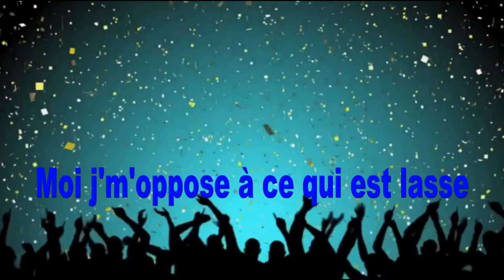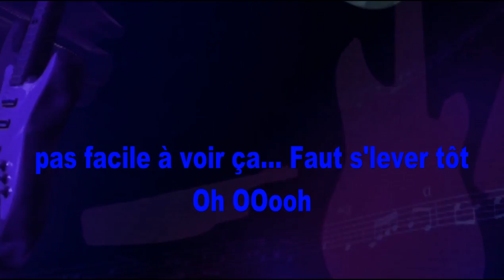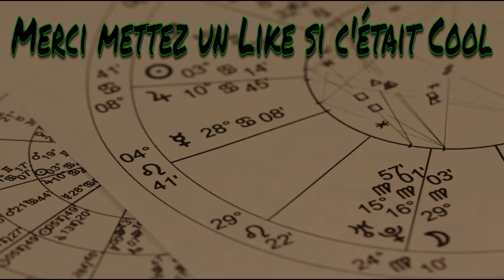PLUIEMAN Feat Arno Mage - PAS SUPERSTITIEUX [co-ecriture]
AZF version MP3 à télécharger gratuitement

Texte et Chants Pluieman - PAS SUPERSTITIEUX.